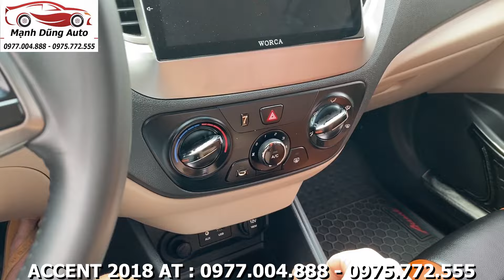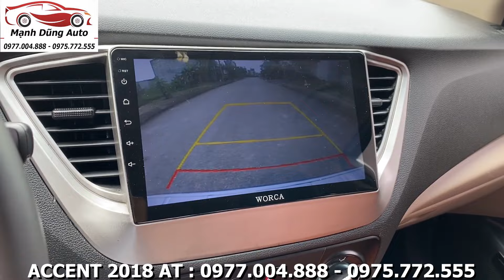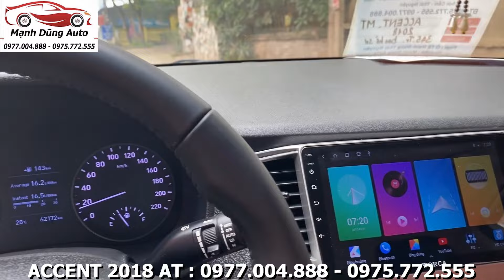Cách Để Mua Được 1 Chiếc Ôtô Cũ Đẹp Cho Người Mua Xe Lần Đầu ACCENT 2018